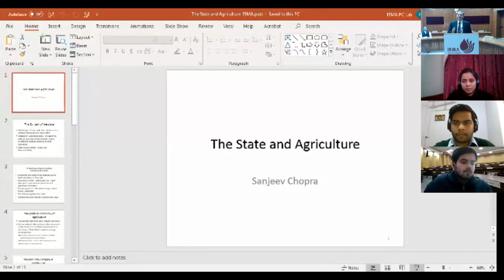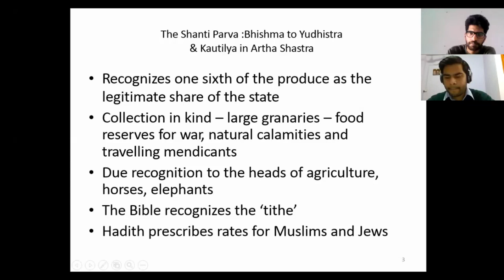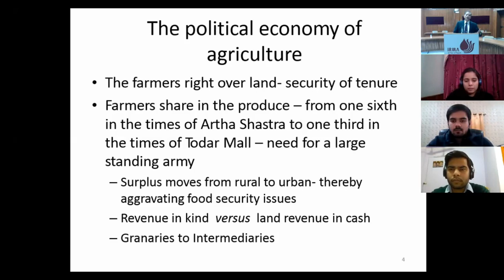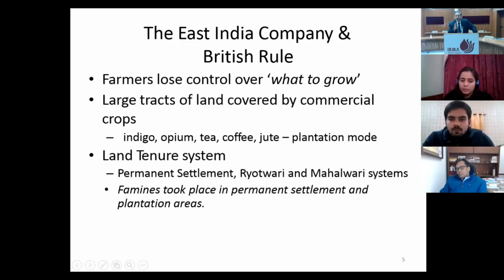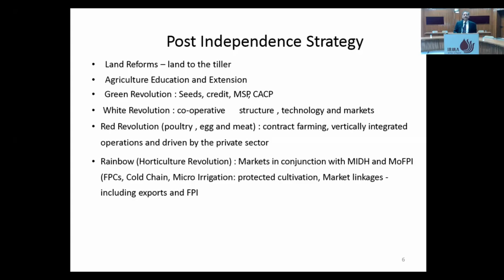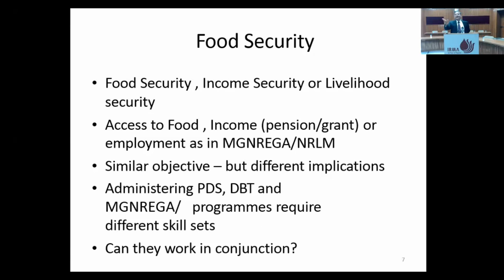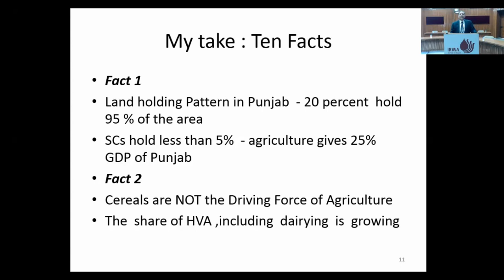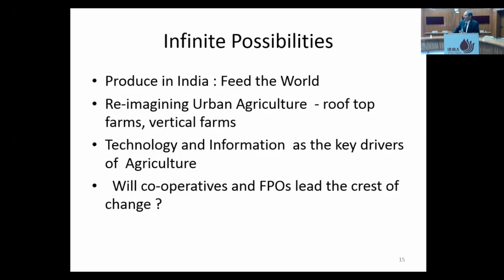IRMA | Lecture on "The State and Agriculture" by Dr. Sanjeev Chopra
Dr. Sanjeev Chopra, Director, Lal Bahadur Shastri National Academy of Administration, Mussoorie speaks on the topic "The State and Agriculture" at the Institute of Rural Management Anand (IRMA).